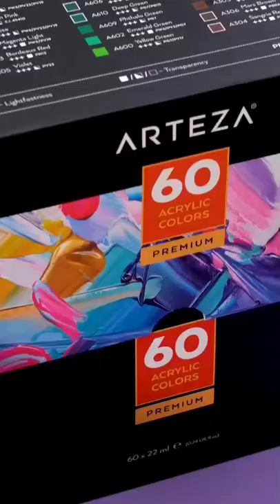Canvas painting with Arteza 60 Acrylic tube colour bird 🐦🕊️ wings